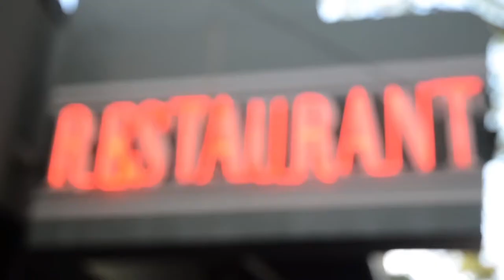Susur Lee – OMG Real Estate Testimonial